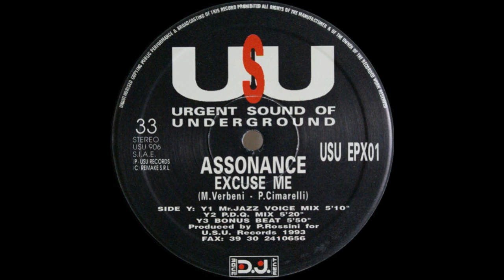Assonance - Excuse Me (Mr. Jazz Voice Mix)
Urgent Sound Of Underground – USU 906 Italy 1993